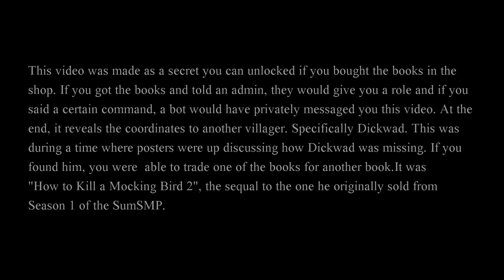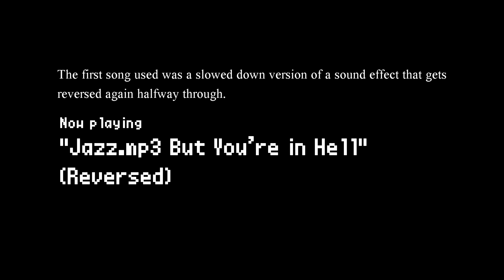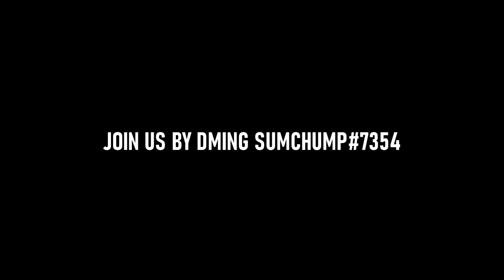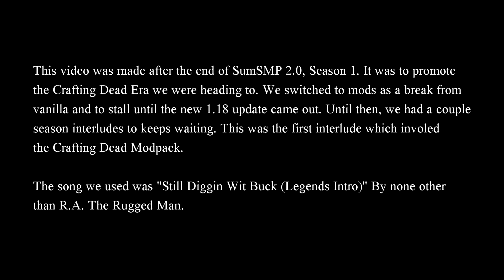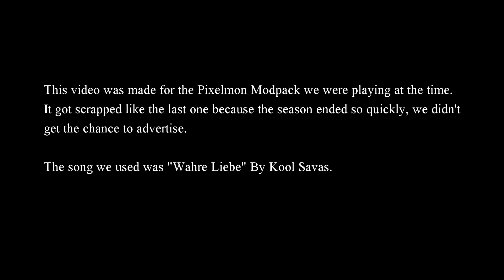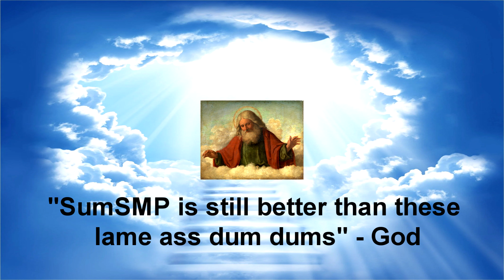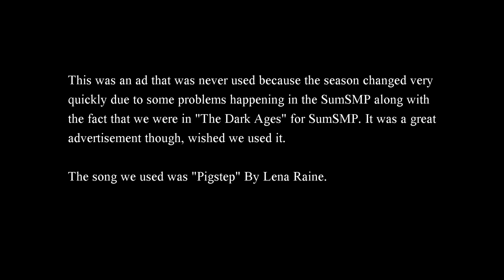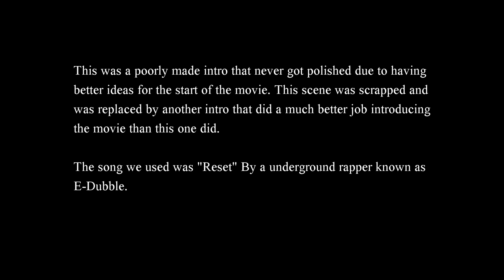Unreleased Footage from the SumSMP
Involes unseen stuff. I wanted to upload this so it stays on the internet. I wanna make sure I don't somehow lose any of these videos.
"Still Diggin Wit Buck (Legends Intro)" By R.A. The Rugged Man
"Wahre Liebe" By Kool Savas
"Pigstep" By Lena Raine
"Reset" By E-Dubble